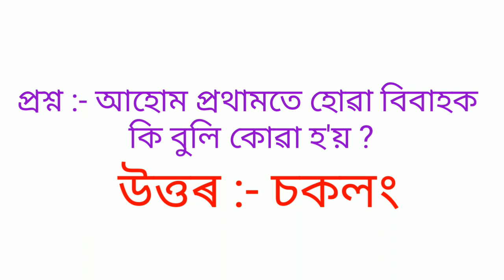Assam GK || Assamese GK || GK in Assamese Language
YouTube Short GK Video